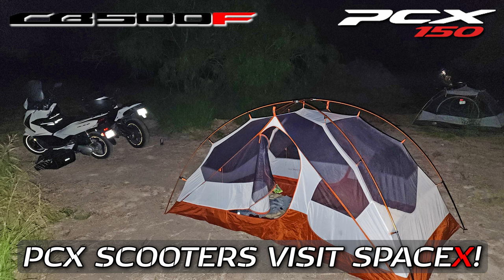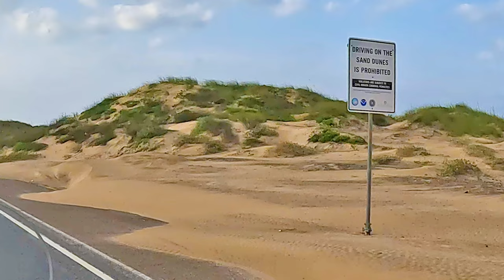ROADTRIP: Honda PCX 150 Visits SpaceX Starship // Days 2-3 // Failure to Launch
Welcome back to our scooter trip to SpaceX!  We stealth camped overnight near SpaceX, and now we're searching for a good vantage point to watch the launch!  Murphy's Law strikes again, but we'll manage.  Skip around with the chapter markers below.

Time indexes:
0:00 Resuming the adventure from our stealth camp near SpaceX!
2:54 Clear morning sky is PERFECT for a rocket launch, searching for a good vantage point
6:06 Waiting on station 6.5 miles from ground zero, ready for the launch!
8:05 Bad news, launch is scrubbed today, 48-hour reset, rerouting
10:25 Loitering and napping at Wal-Mart for 4+ hours
11:38 Gravel Hell Road heading to Rocket Ranch
13:29 Arriving at Rocket Ranch
14:50 Camped on the Rio Grande River, staring across at the Mexico border
16:53 Scrambling for dinner, only 1 hour to get it done!
19:34 Dinner was a success, heading back to camp with full bellies
21:30 Gravel Hell again, eating dust for dessert
24:11 Waking up on the Rio Grande River, morning camp routines
26:16 Look out, it's the Border Patrol! Is it Texas or Mexico?
27:17 Riding across the Queen Isabella Causeway to eat dinner
30:00 Entering South Padre Island, stopping at Gabriella's Italian Grill
31:03 Riding to the North end of South Padre to see the beach
32:59 Bikes on the beach photos, heading back to camp for the night

Track list (in chronological order):

At Dawn / Anthony Vega
End Time Delusion / Michael FK
Working the Fields / Falconer
Deadman Pass (instrumental) / The Talbott Brothers
On the River / James Paul Mitchell
Morning Rise / Ben Winwood
View Above the Clouds / Itay Kashti
Passionate Choices / Mansij
Through the Sunset / Seth Parson

2015 Honda PCX150 scooter
2016 Honda PCX150 scooter
2013 Honda CB500F
motocamping
motorcycle camping
stealth camping
motorcycle road trip
scooter road trip